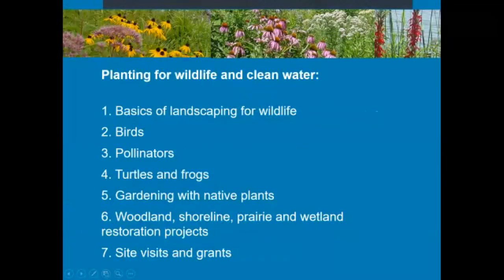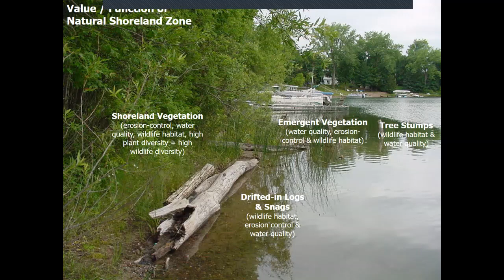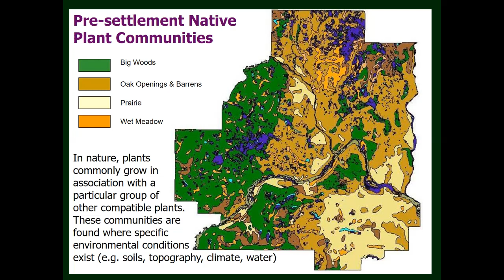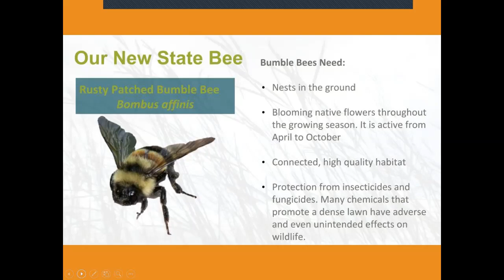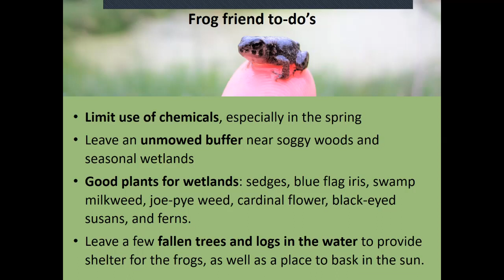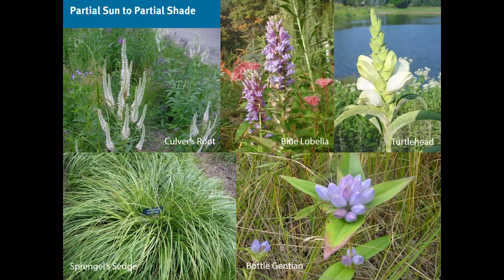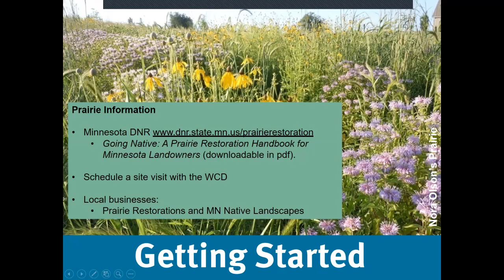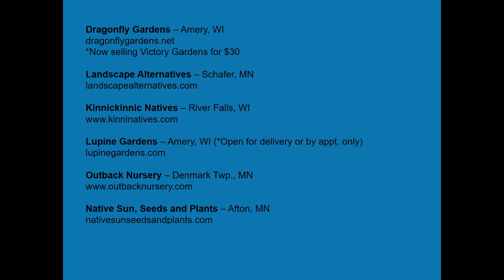Planting for Wildlife: Scandia-Marine Lions Club presentation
Learn how to create habitat for wildlife on your property. During this presentation, Angie Hong talks about birds, pollinators, turtles and frogs. She also shares recommendations for what to plant in sunny, shady, wet and dry areas.